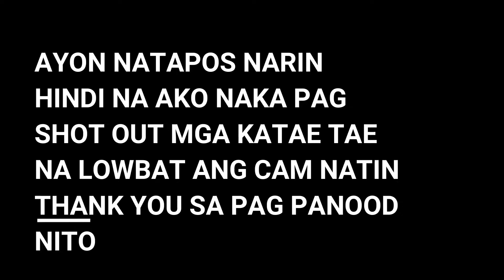TALABA (OYSTER) Catch and Cook - part 2 (Ginisa na talaba) jhan master vlog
TALABA (OYSTER) Catch and Cook - part 2 (Ginisa na talaba)
talaba part 2
nanguha kami naman ng talaba part 2
cooking talaba oyster part 2
catch talaba (oyster) part 2